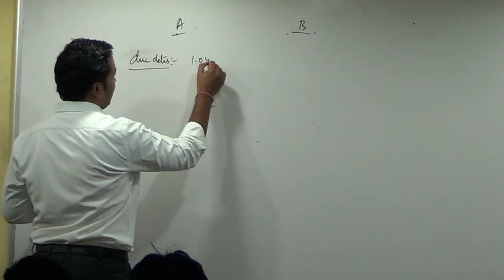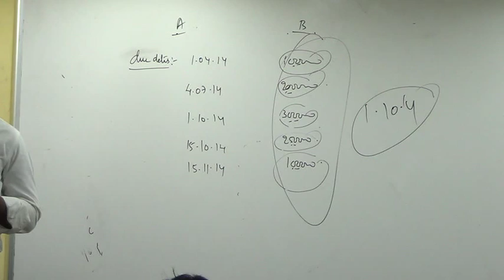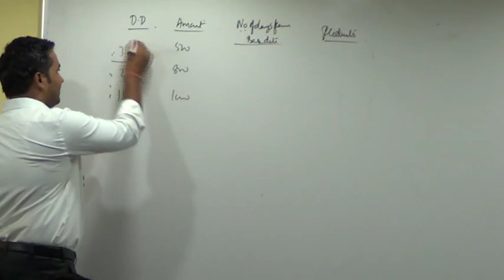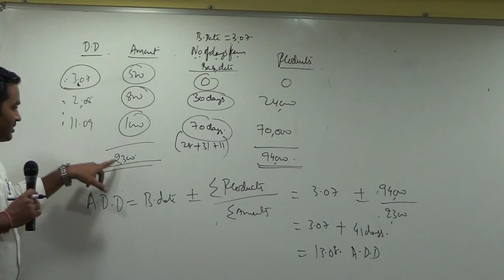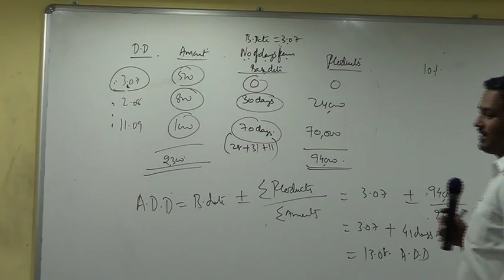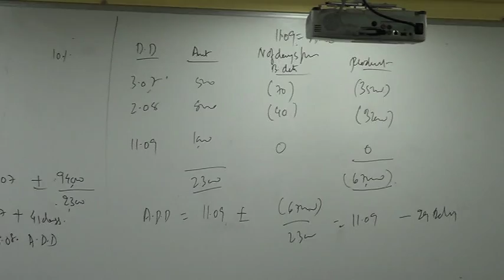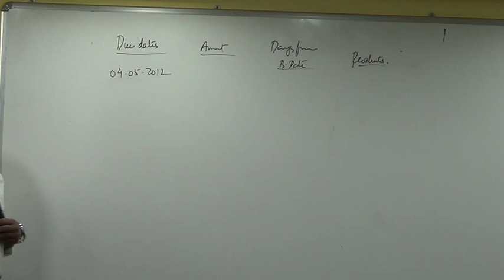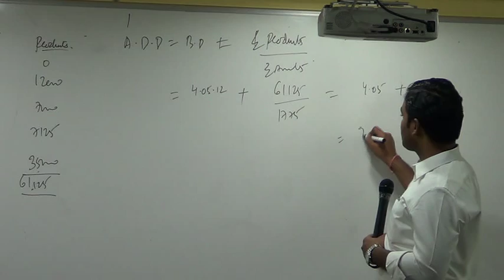Average due date and account current. Lecture 1